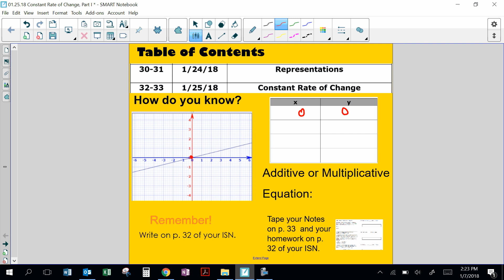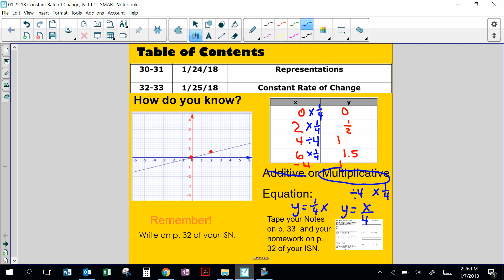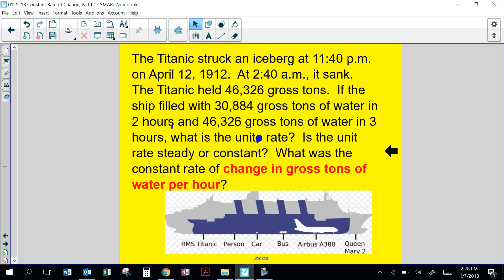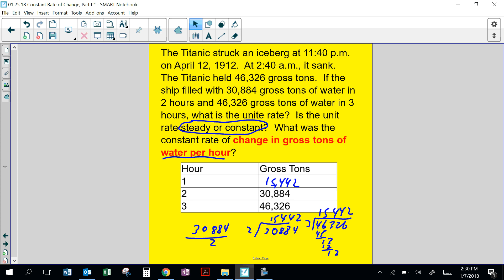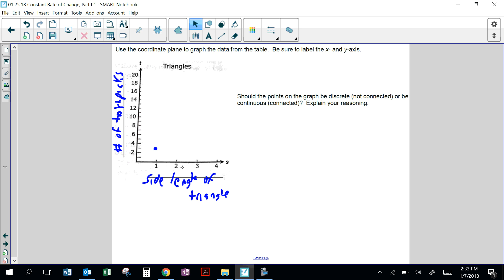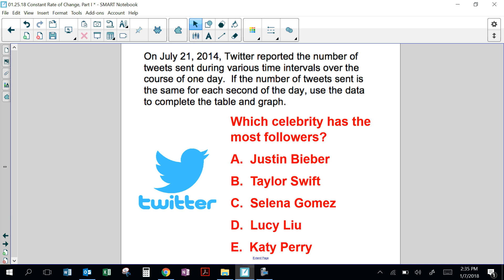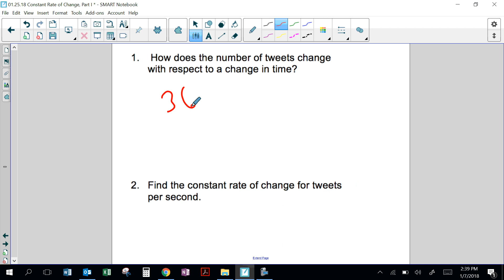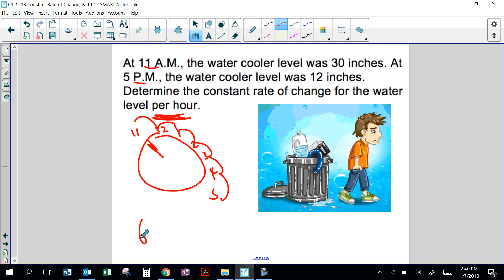Constant Rate of Change, Part I